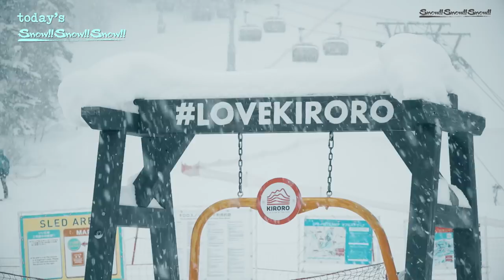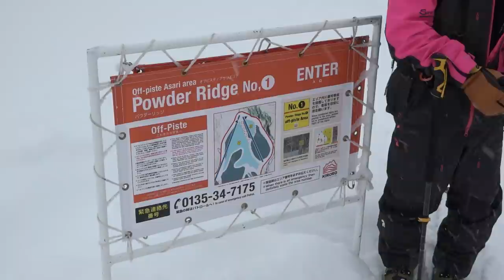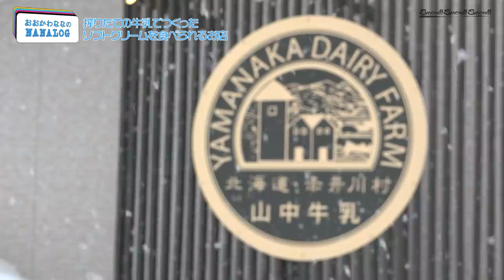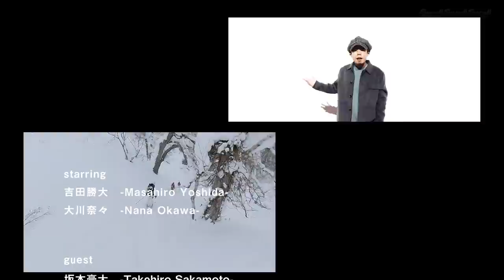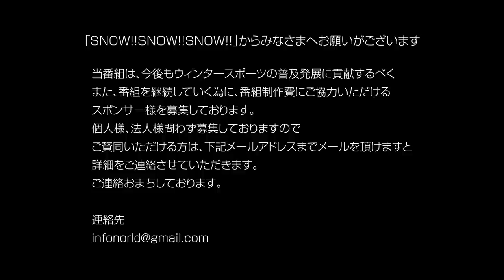【新スキー番組】W杯初出場初優勝の快挙を成し遂げた長野五輪男子モーグル日本代表"坂本豪大"とドパウダーを攻めまくる！！【Snow!!Snow!!Snow!!】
新スキー番組【Snow!!Snow!!Snow!!】
"スキーがもっと楽しくなる"をテーマにスキーの魅力を最大限にお届け致します。
これまでにないスキー番組を乞うご期待ください。

今回のゲスト坂本 豪大さんのレッスン希望の方は
下記メールかSNSでご連絡すると受講可能です！！

【Instagram】こちらのリンクで概要ご確認できます！

今回の撮影スキー場「キロロスノーワールド」様HP

ななログ登場の
【山中牧場】様のHPはこちら

プロスキーヤー 吉田勝大の2ndチャンネルはこちら

吉田プロが運営するオンラインスキースクールの詳細は下記URLよりご覧下さい。（下記URLのトップより右上にオンラインスキースクールの項目がありますのでそちらにお進みください。）
21-22シーズン新規メンバー！絶賛募集中！！

アパレルブランドWONSNOWの販売ショップはこちら

雪navi通信公式グッズ購入はコチラから

今後M's Ski Salonに関わる情報は↑コチラのHPより公開していきます。
是非お見逃しないようにお願いします！

イベントやレッスン情報等のお見逃しのないよう、下記のSNSフォローもお願いします！